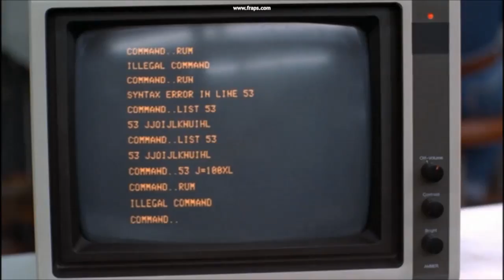Revenge of the Nerds: First Class CGA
One of the first computer animation to ever appear in a movie!

Enjoy! :D

P.s.: Notice all that can be done with a keyboard alone... It is a wonder why the mouse has ever been invented.

Since this content is for amusement only and that I do not get any money for its publishing, it would be CRAZY to ask for its removal. It's lost publicity dudes... Ask me rather to put a link to the publishers' website or such. Don't be silly...